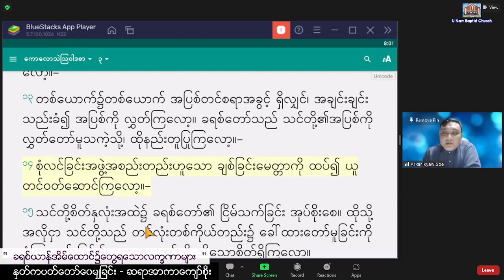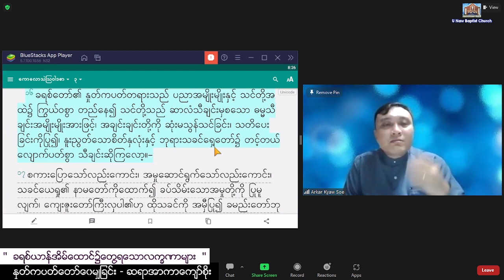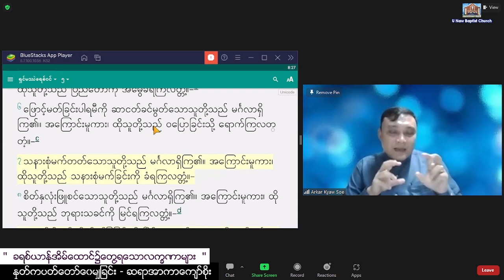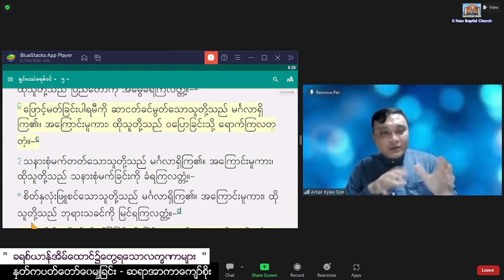Saya Arkar Kyaw Soe - 17. 11. 2022 (Thursday) 7:30 PM U Naw Online Worship At Home